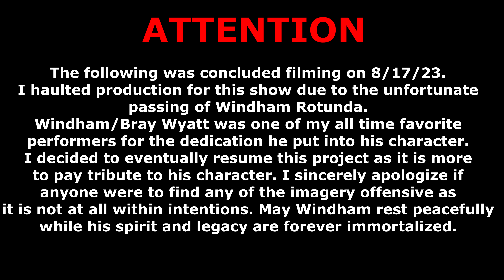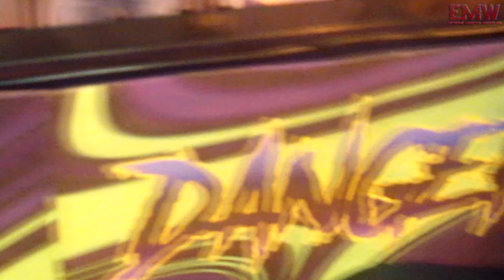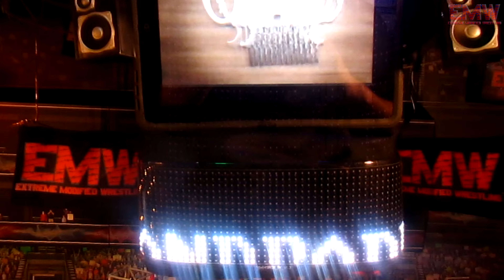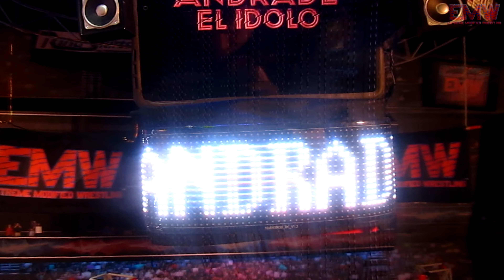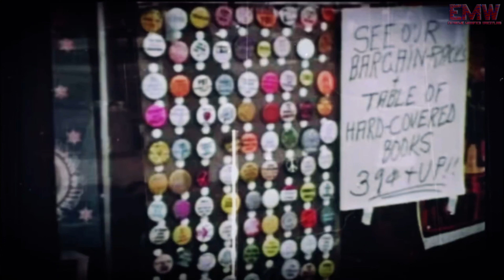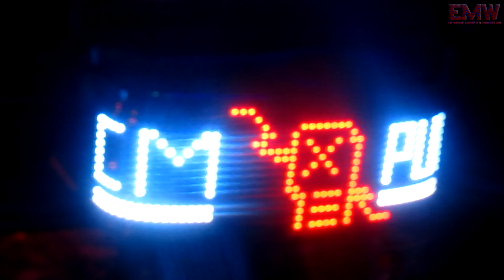EMW Living Dangerously 2023 Wrestling Figure Pic Fed show!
EMW Living Dangerously!
0:00 intro
0:24 Firefly Funhouse
6:16 Ultimate X
29:20 Fatal 4 way tag team match (FTR Vs. KOW Vs. LAX Vs. Kevin Owens/Sami Zayn
43:41 Figures Toy Company Pitch Black Match- Malakai Black Vs. Bray Wyatt

Show was filmed through different times as this was massively delayed.